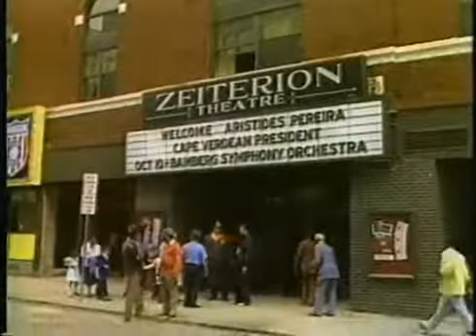Aristides Pereira Cape Verde President at the Zeiterion Theater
moved to SPIA channel 12/20/2013 starting views @ 1,666

1983 keynote speech by the first President of Cape Verde, Aristides Pereira to the Cape Verdean community in New Bedford, MA at the Zeiterion Theater. This clip is from SPIRIT OF CAPE VERDE, a half-hour documentary made in l986 and broadcast on WGBH-TV, Boston, MA. The full half-hour program is now uploaded on Spiamedia YouTube channel.